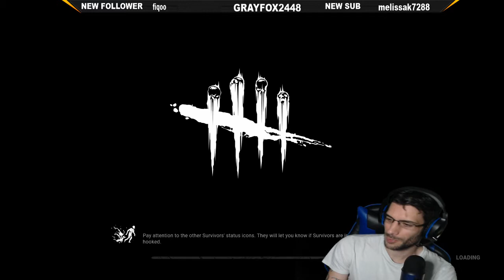bully the legion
just having some fun with a baby legion. run run you can't catch me